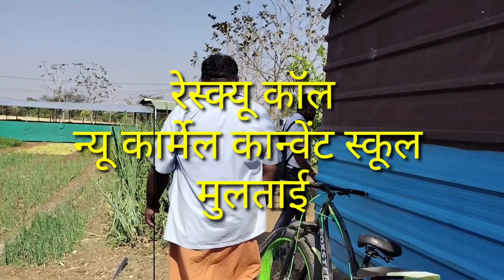Indian rat snake (non venomous) धामण सांप रेस्क्यू फ्रॉम न्यू कार्मेल कान्वेंट मुलताई मध्य प्रदेश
नमस्कार दोस्तों आपका स्वागत है आपके अपने यूट्यूब चैनल श्रीकांत विश्वकर्मा स्नेक सेवर
हमारे द्वारा किए गए कार्य की नकल ना करें
इसमें खतरा बना होता है
जान जाने का जोखिम होता है
आपके घर में आस पड़ोस क्षेत्र में कहीं भी सांप निकले तो संपर्क। श्रीकांत विश्वकर्मा स्नेक सेवर 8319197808